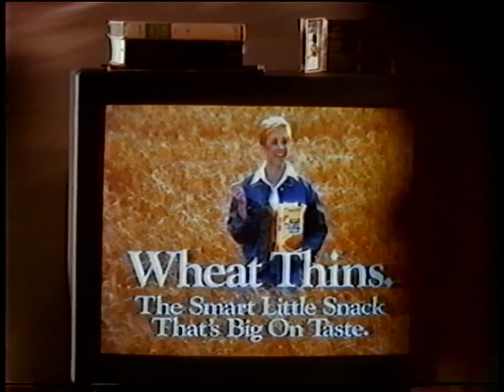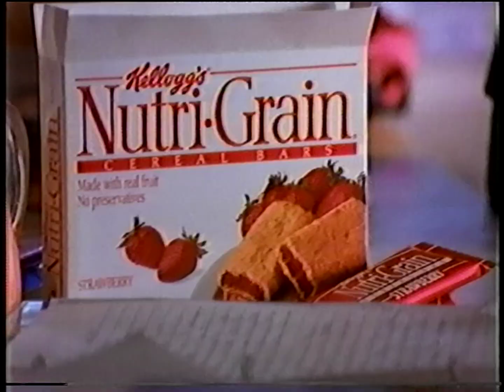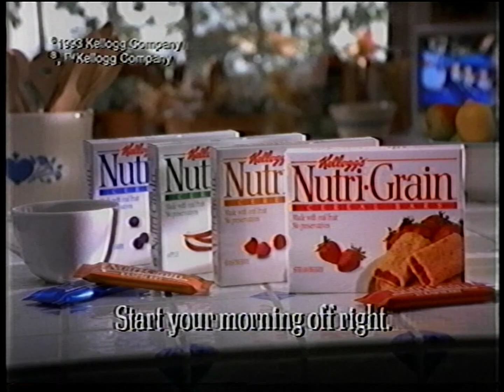WABC-TV (ABC) commercials [July 16, 1993]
Aired during Dinosaurs.